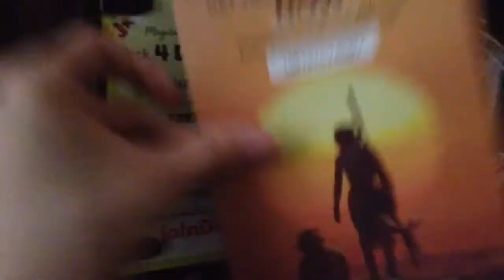Blu-ray Update for April 9, 2016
I went to Target and got Star Wars: The Force Awakens on Blu-ray today.